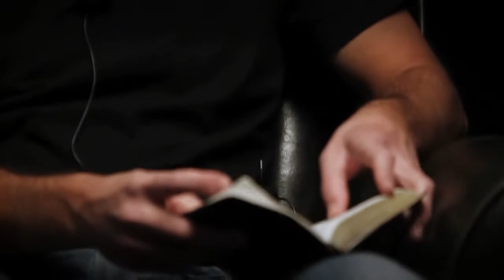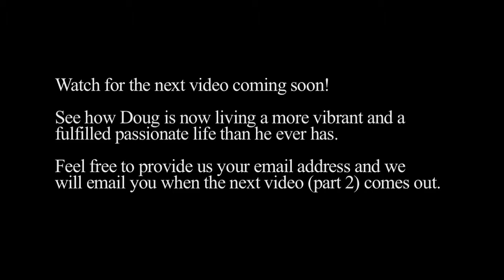Doug's Story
This video was produced for Hope 360's website, hope360.org.

Little Big Screen Productions, High Definition HD, Videos, Minneapolis, Mpls, St. Paul, Twin Cities, Minnesota, MN, Green Screen, Corporate Videos

Little Big Screen Productions produces High Definition HD videos out of Minneapolis, Minnesota.